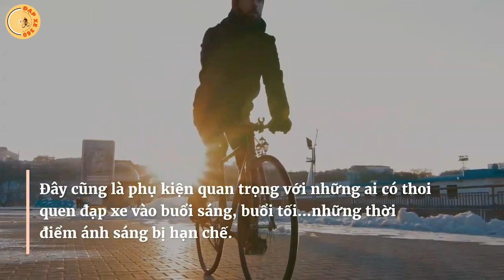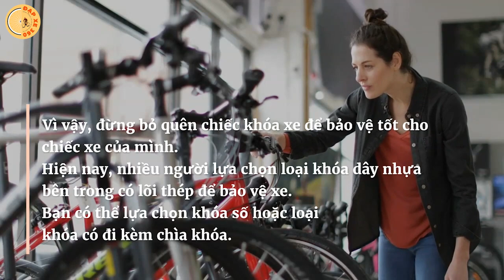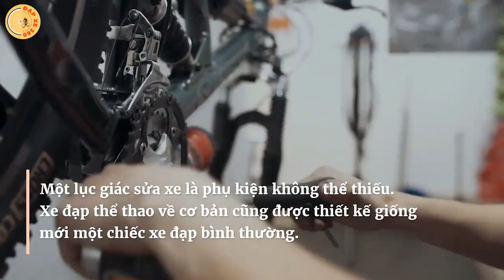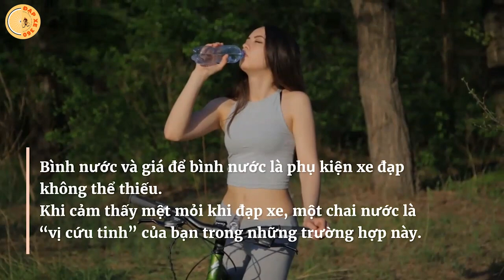TOP 8 phụ kiện đạp xe không thể thiếu cho dân đạp xe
Webiste TOP 8 phụ kiện đạp xe không thể thiếu cho dân đạp xe

Xem các video cùng chủ đề tại đây:

- 10 lợi ích của việc đạp xe mỗi ngày bạn sẽ ước gì mình biết sớm hơn
- Đạp xe có làm to bắp chân không? Đi xe đạp như thế nào cho đúng?
- 9 sai lầm đạp xe lớn nhất 99% người mới mắc phải mà bạn cần tránh